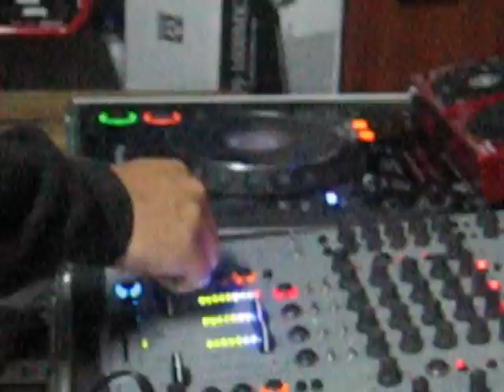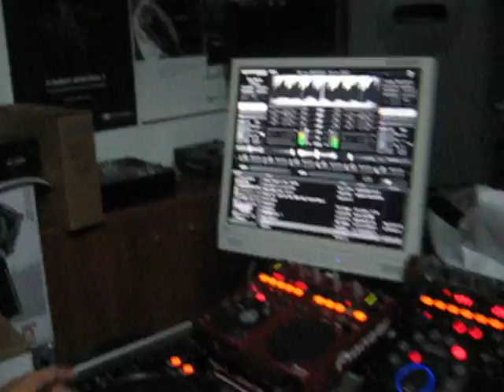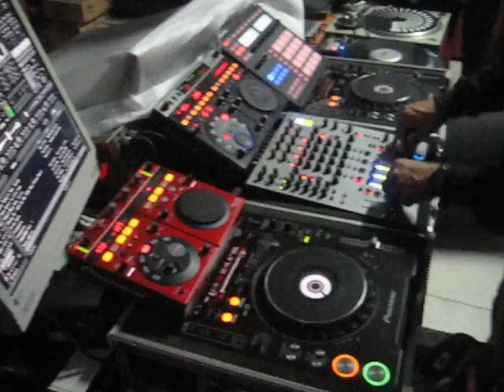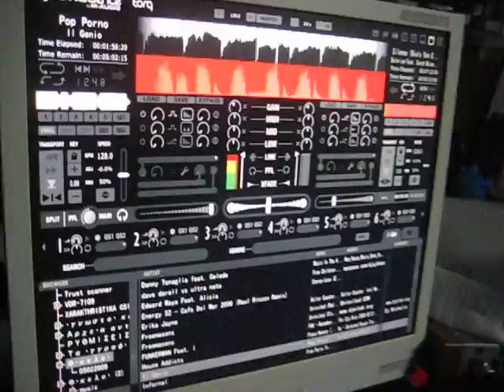DJ Kwstas Piperidis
a short video on his office desks!!
look,comment and rate!! It's awesome!!!
                     FROM  GREECE
                         MYKONOS
CREATED BY. sparda.gr!!
have fun! ! ! !